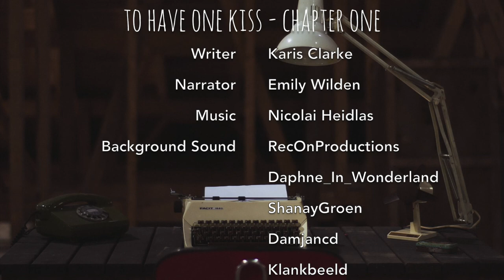To Have One Kiss Chapter One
To Have One Kiss

Written by Karis Clarke
Narrated by Emily Wilden

Karis has a degree in Drama and English from Liverpool, graduating in 1997. She has had a couple of her poems published via Welsh Arts Council funded projects. Karis has also written some TIE plays which have been used by The Police Communities Club of Great Britain, and directed and showed them as part of Flintshire in Performance at Theatre Clwyd. Karis has put writing and drama on the bottom of her to do list for the last 10 years, but having a teenager who is a brilliant young actor has reignited her passion for the arts in all its forms.

You can follow Karis on Twitter and keep up to date with her upcoming projects - @karisalaina

Sound Credits - FreeSound.org

RecOnProductions - Spring Ambience
Daphne_in_Wonderland - Fluorescent lamps in hospital
ShanayGroen - School Playground
damjancd - Night Club
avakas - Man hit by Car
LondonSoundSurvey - Pembroke Arms pub
audible-edge - Volvo 740 GLE estate/station wagon.